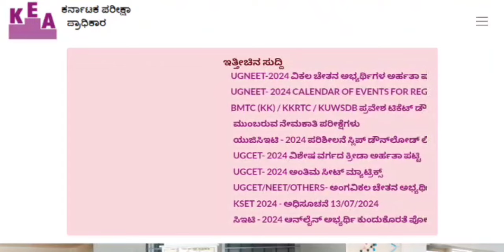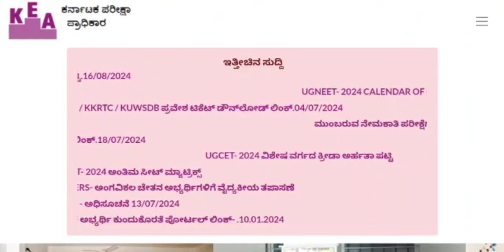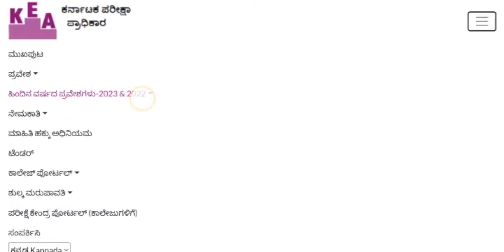AHS BPT REGULAR/LATERAL ENTRY ONLINE APPLICATION 2024 I AHS BPT ADMISSION 2024